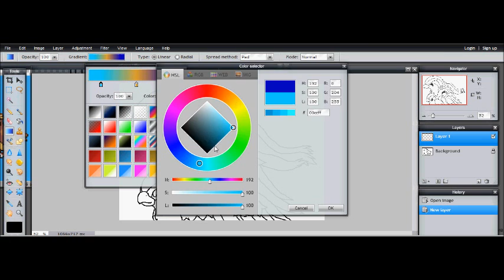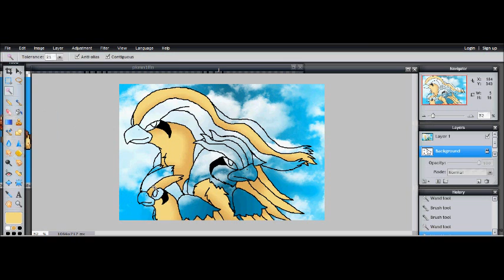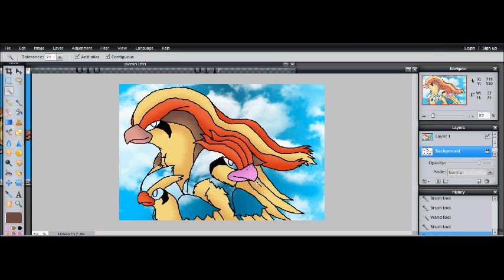SpeedpaintGift 4 bassplaya1549